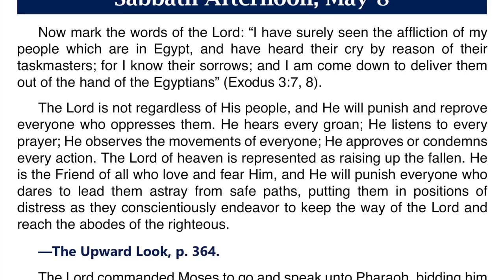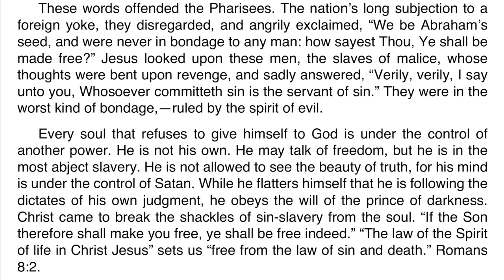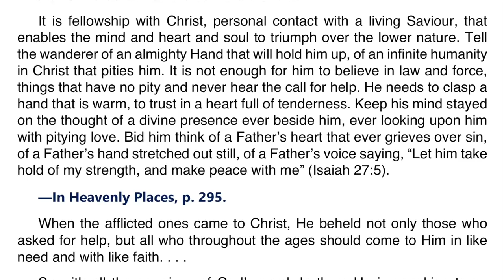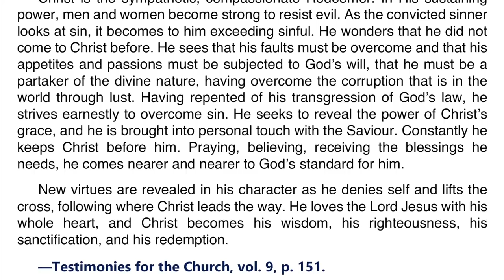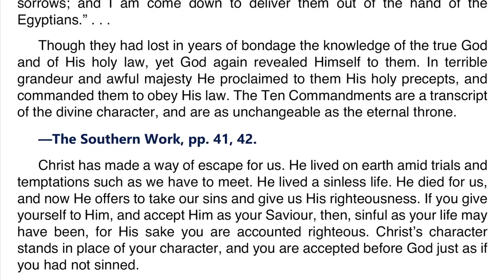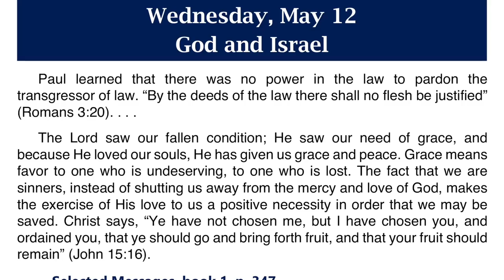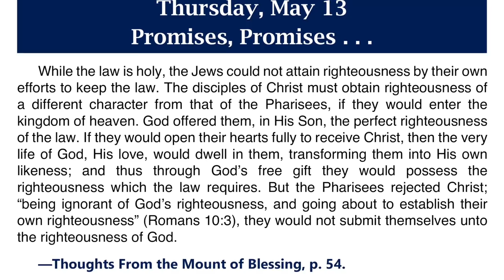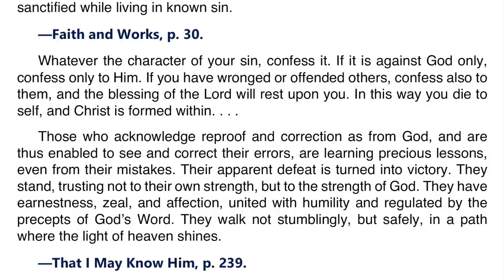2021 Q2 Lesson 07 – Ellen G. White Notes – Covenant at Sinai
00:00 | Sabbath Afternoon
03:45 | Sunday, May 09
07:37 | Monday, May 10
11:26 | Tuesday, May 11
14:54 | Wednesday, May 12
18:39 | Thursday, May 13
22:11 | Friday, May 14

Friday, May 14: For Further Reading
🔹 Lift Him Up, “Created in God’s Image,” p. 48;
🔹 Patriarchs and Prophets, “The Exodus,” pp. 281–290;
🔹 Patriarchs and Prophets, “From the Red Sea to Sinai,” pp. 291–302;
🔹 Patriarchs and Prophets, “The Law Given to Israel,” pp. 303–314.